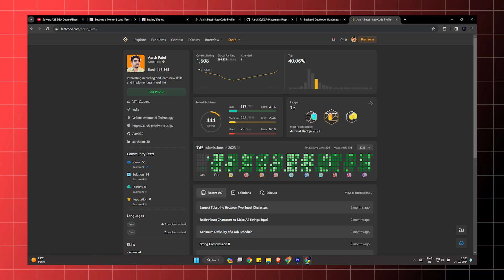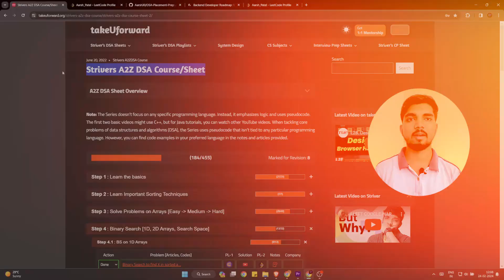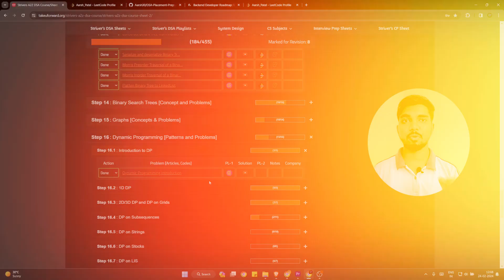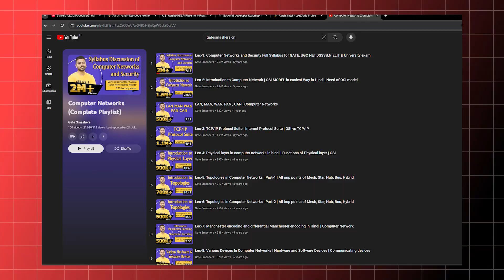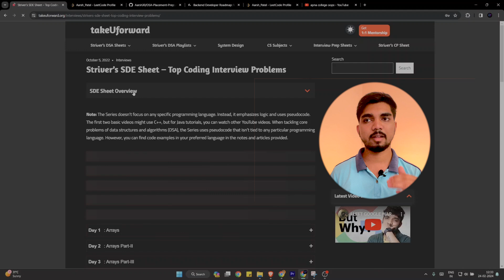Resources I follow to cracked Microsoft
I CRACKED the Code to Getting the Highest Package from VIT!

Notes available on this Link

Sub count: 10K( If you're reading this, comment “social media”)

🔵ABOUT ME
Name: Aarsh Patel
Age: 22

🔵Timestamps

makemytrip interview experience,makemytrip interview experience leetcode,makemytrip interview questions for experienced,how to crack makemy,how to crack product based company interview,how to crack google interview,how to crack sde interviews
vit ap highest package
makemytrip interview experience
makemytrip intership interview experience
makemytrip sde interview experience
makemytrip software engineer interview experience
makemytrip sde 1 ctc
makemytrip software engineer interview